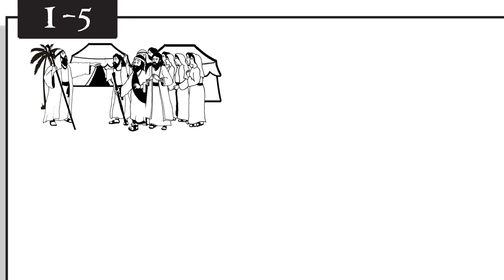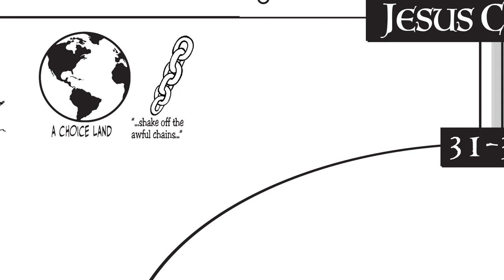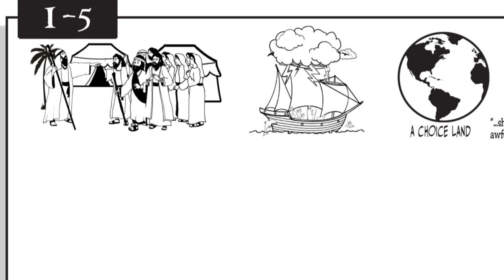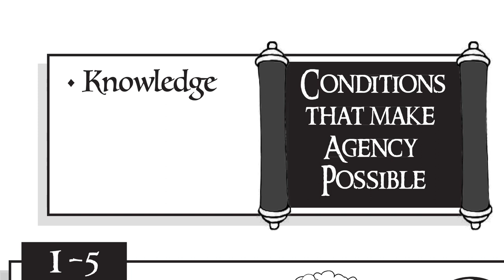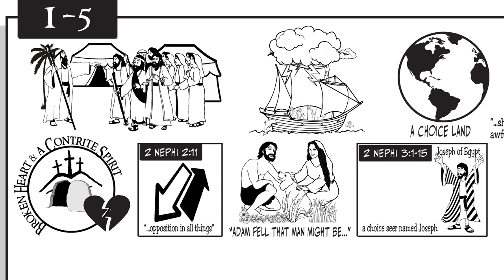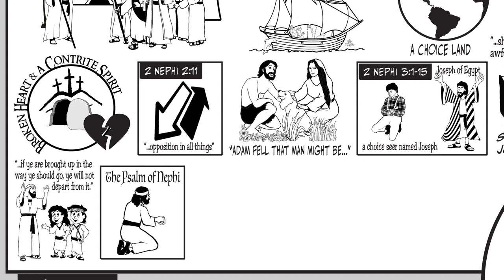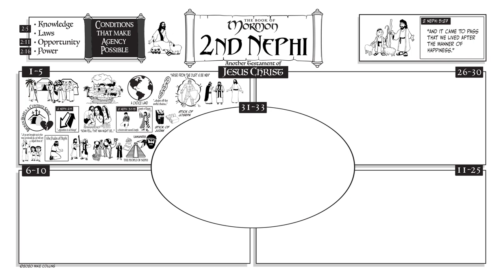Come Follow Me Book of Mormon 2 Nephi 1-5 Ponderfun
Download a complete overview of all 15 Books in the Book of Mormon
Ponderfun is a simple and easy to follow Book of Mormon overview drawn in a cartoon-style whiteboard animation that is fun for the whole family.